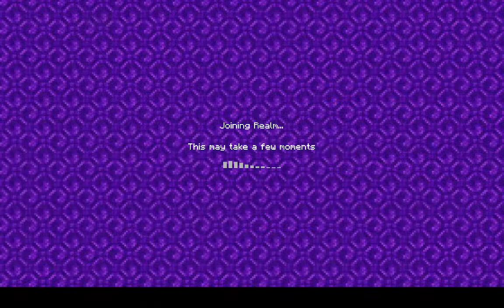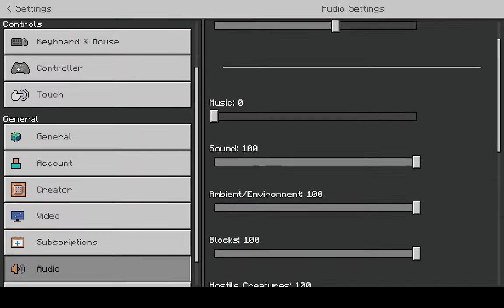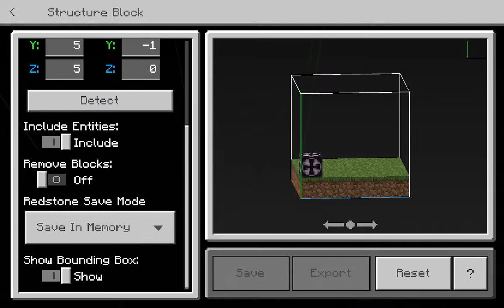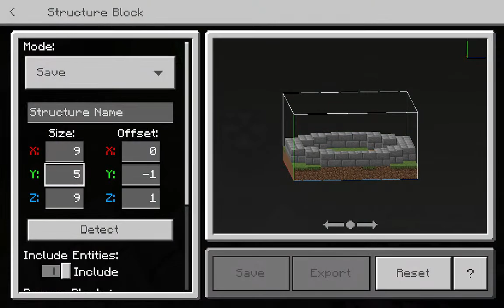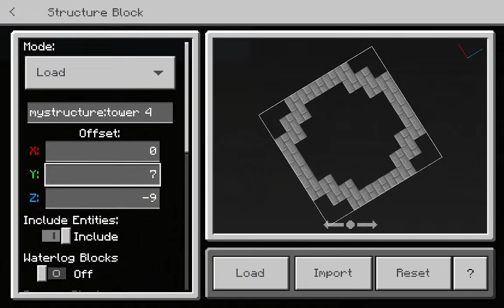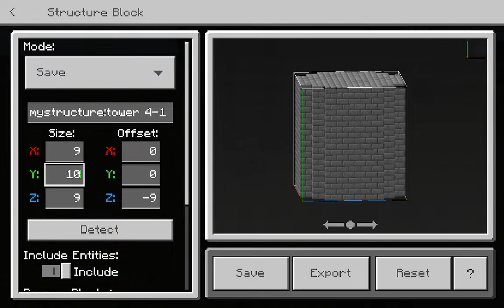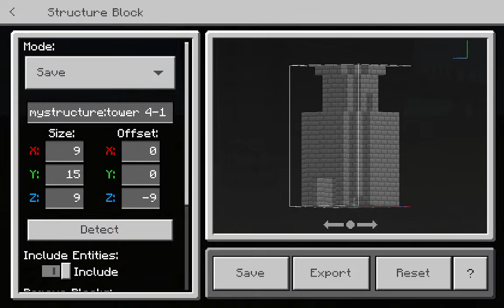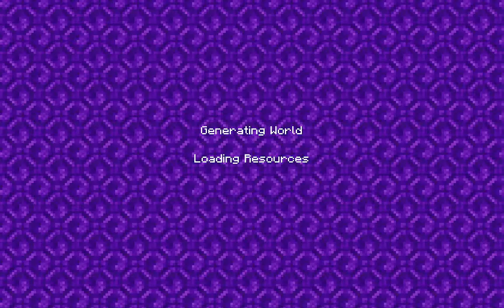Turning a stone brick wall into a outline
once its done we will have it at max capacity